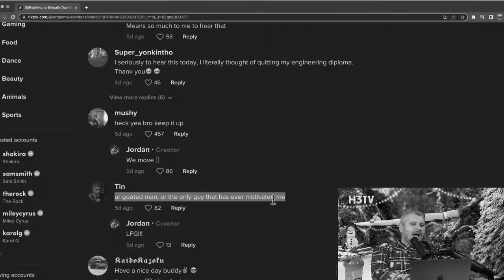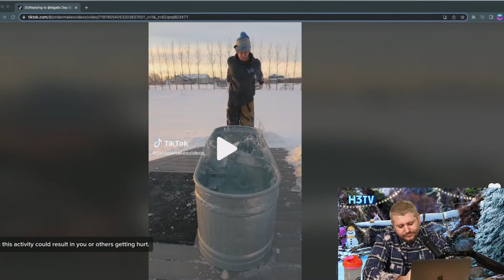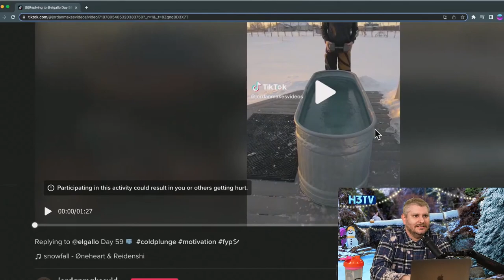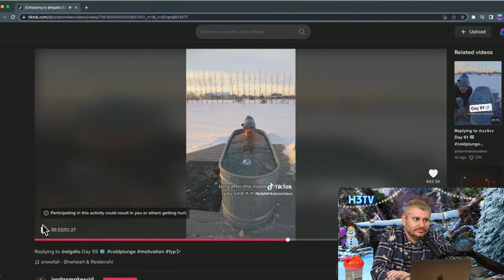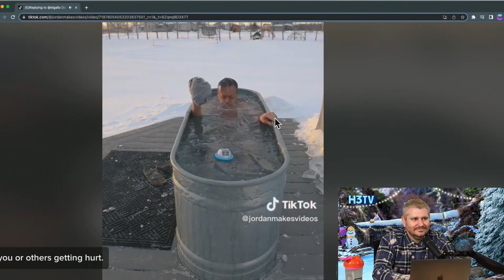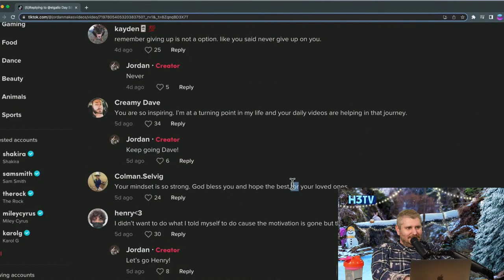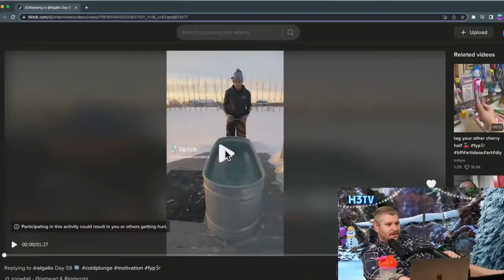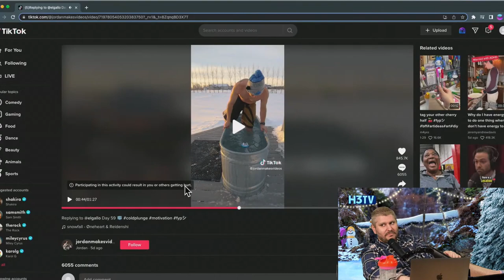Ice Bath Torture (ft. Dr Idz) | H3TV #65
Ethan question's the benefits of ice bathing every day, especially when it's ruining your life.